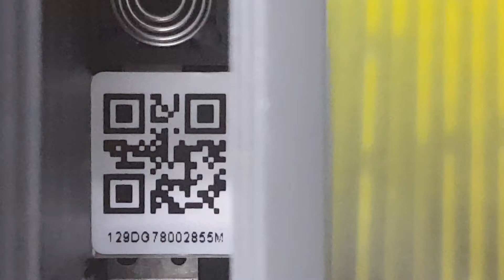OA Not turning on / HQ-01834